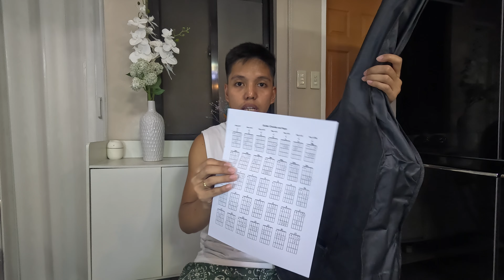MURANG LUMANOG ACOUSTIC GUITAR REVIEW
In this video ay magre-review tayo ng affordable na lumanog acoustic guitar.